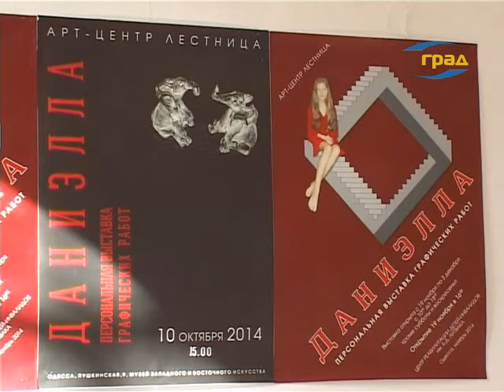«Единство миров» персональная выставка юной Даниэллы Белогривой,